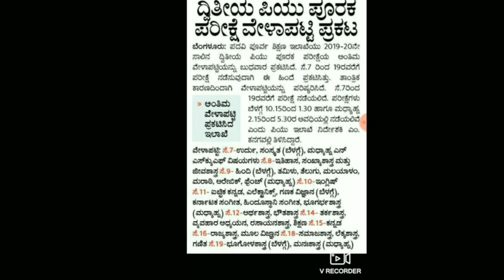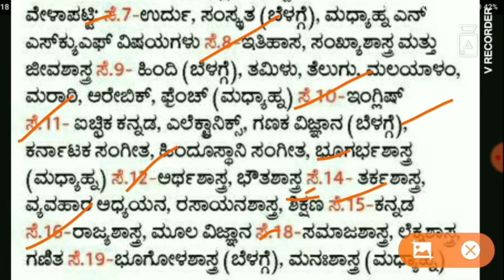✓ PUC ಪೂರಕ ಪರಿಕ್ಷೆ ವೆಳಾಪಟ್ಟಿ✍ | Supplementary Exam Revised Time Table | Supplementary Exam 2020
My exam updates, myexamupdates here is the revised time table for 2 nd puc supplementary exam.
write down time table according to your stream and start studying.